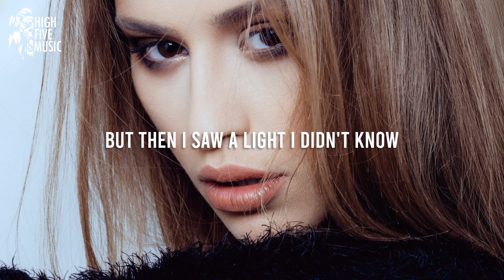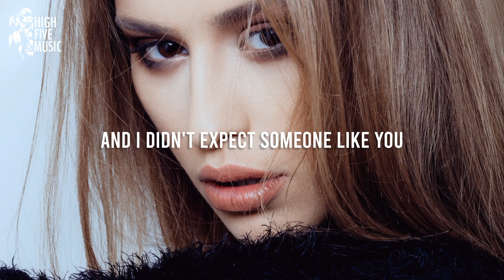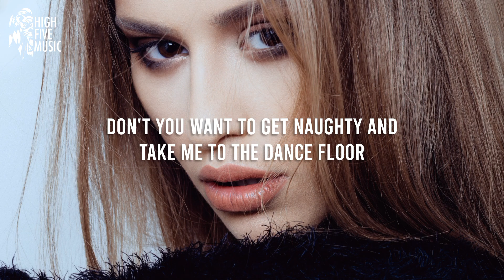Zonus - Like No One [Lyrics/Lyric Video] [HFM Release]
Zonus - Like No One

📷 Video credits: Fabian Albert on Unsplash

🎤 Lyrics:
I'm looking at the dance floor
Now take another shot just like before
The room was getting filled with smoke
But then I saw a light I didn't know

Yet time's being frozen, my eyes are wide open
I feel my heart through my chest
Did faith put you down on this road that I'm taking
'Cause I'm feeling overly blessed

You illuminate every inch of this crowded place
My eyes are focused, yeah, only on you
And on the way that you move

I wanna taste your body
Don't you want to get naughty and take me to the dance floor
I want to kiss those lips and take you on a trip
Like no one ever did before

The sun is slowly rising
And all the other guys have left the room
This night is mesmerizing
And I didn't expect someone like you

Our time feels so golden, I've lived for this moment
To meet someone perfect like you